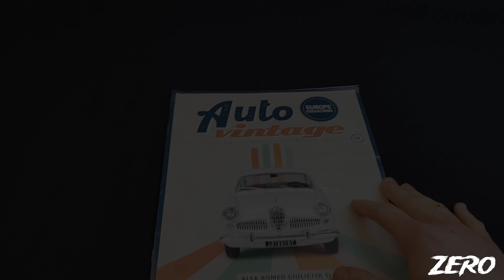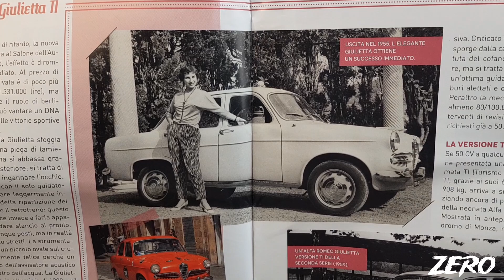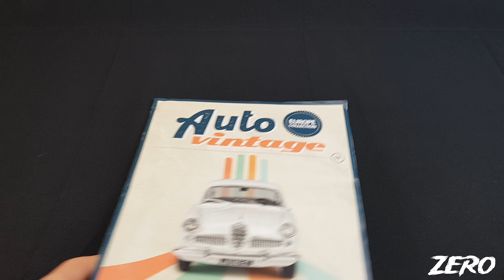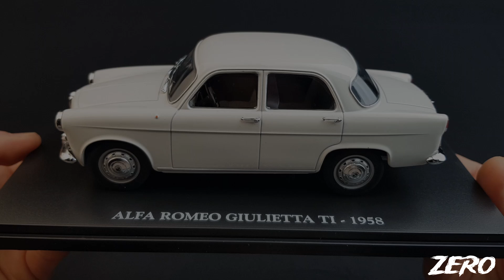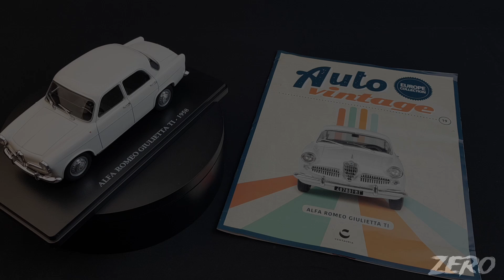AUTO VINTAGE ALFA ROMEO GIULIETTA TI #19 EDICOLA CENTAURIA